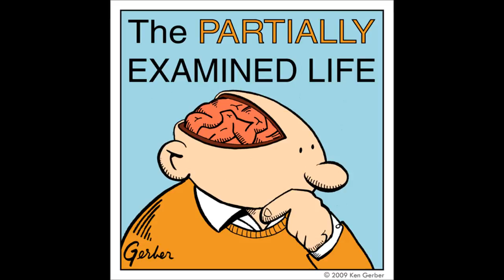Partially Examined Life podcast - Why Do Philosophy?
Mark, Seth, Wes, and Dylan share what drove them into philosophy and keeps them there. How is philosophy different than (or similar to) science? Than religion? Art?

The consensus seems that philosophy, to us, is inevitable for the curious. It's just inquiry, unbounded (in principle at least) by any fixed assumptions. While scientific and religious endeavors can be self-questioning as well, there's a limit to that self-questioning; you have to grant some foundational principles as true (e.g. about natural laws or the existence of God) as true before you can get far enough into your inquiry to figure out what questions are still to be answered. The same is true, of course, of particular philosophic inquiries (arguably, particular sciences are just more narrowly focused, empirical strains of philosophy; that's certainly how the creation of sciences has played out historically), but for philosophy as a whole, nothing is off limits to questioning. So if the philosopher is ever questioning him or herself, how could that be pleasurable? How is it not nauseating?

You can find the entire unabridged "Why Do Philosophy?" podcast, along with dozens of others discussing philosophers from Aristotle to Wittgenstein, at the Partially Examined Life